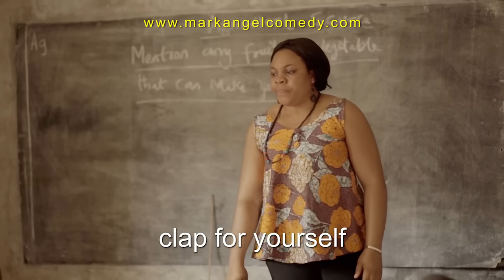Try Me (Mark Angel Comedy) (Episode 229)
This very funny video will make you laugh out loud. You don't want to try Dominion Uche, the newest member of the Mark Angel comedy team.